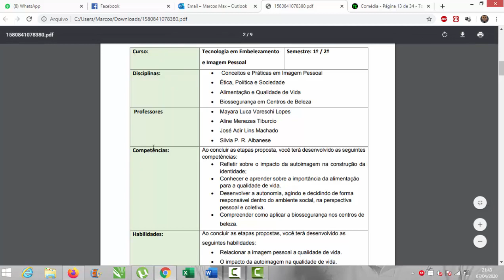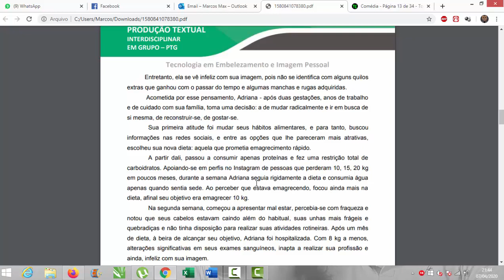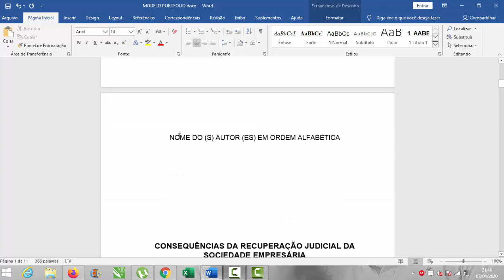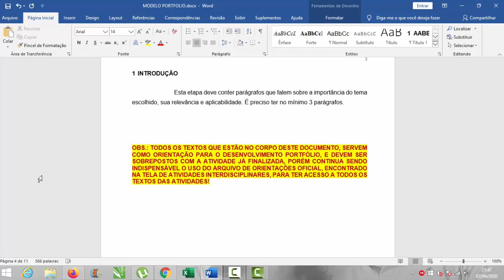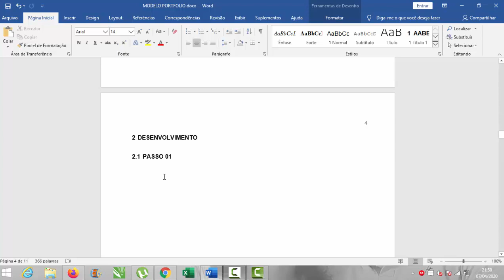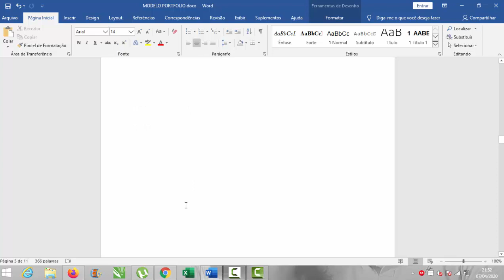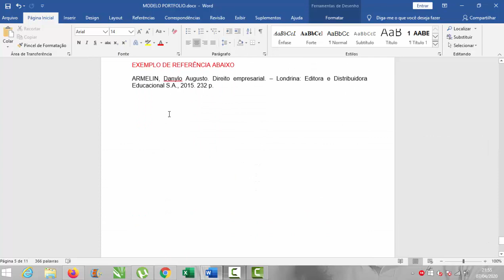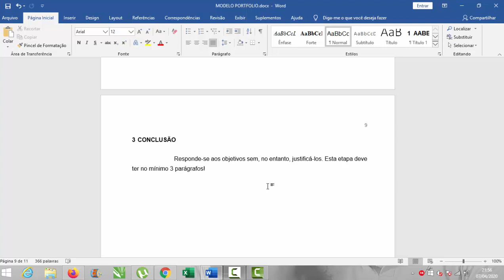PORTFOLIO EMBELEZAMENTO E IMAGEM PESSOAL 1° SEMESTRE